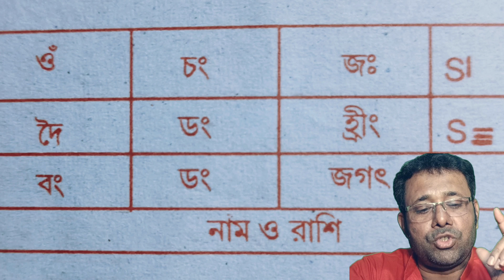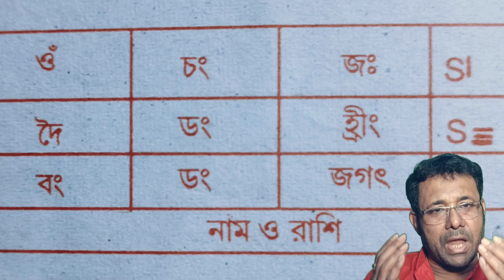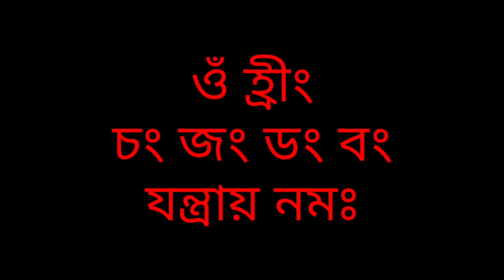১০০ % চাকুরি প্রাপ্তি হবেই II 100%guarenteed II How to Get job in easy process Totka By Rajusir01